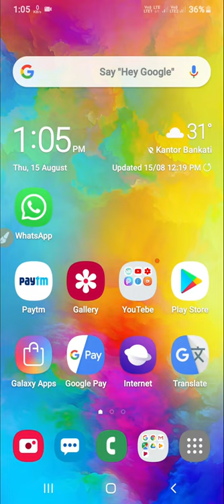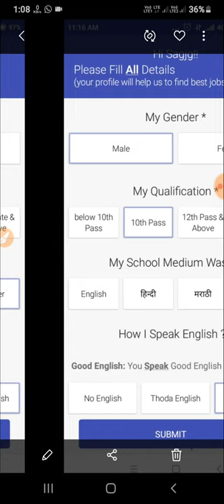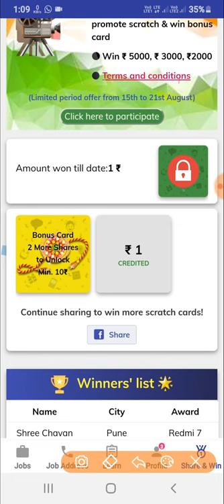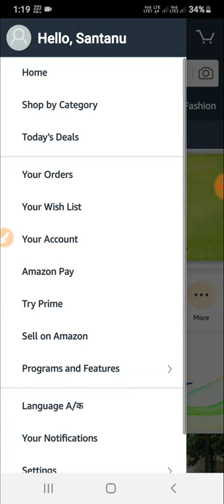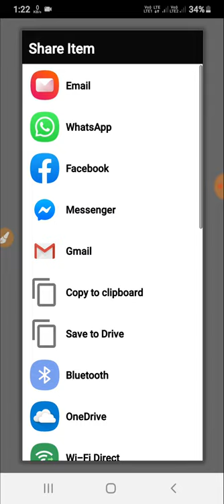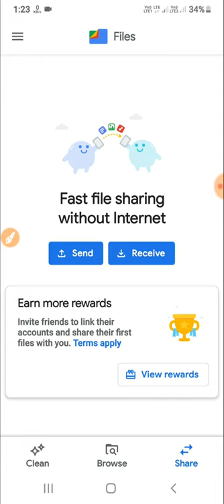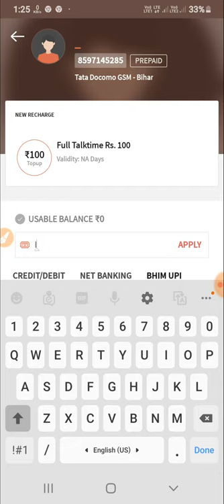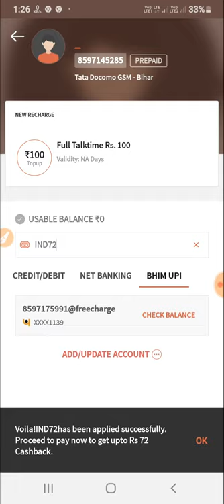💥💥Google Files, Freecharge,Amazon New Offer & WarkIndia free paytm Add money offer,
🙏🙏🙏Welcome🙏🙏🙏

 Hi Friends..

About this video :-💥💥Google Files, Freecharge,Amazon New Offer
 & WarkIndia free paytm Add money offer,